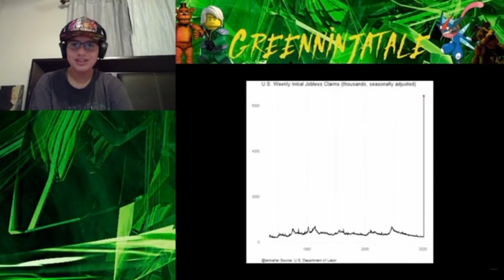Pickle Rick! || BEST DANK MEMES COMPILATION #137 REACTION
Pickle Rick!

Name: Greenninjatale